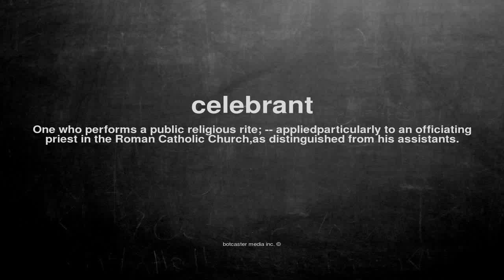What does celebrant mean